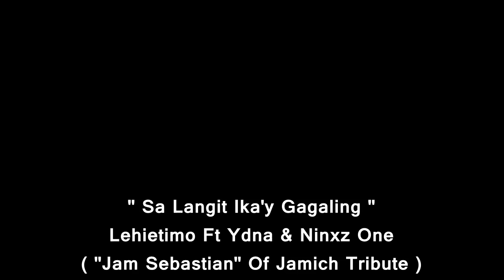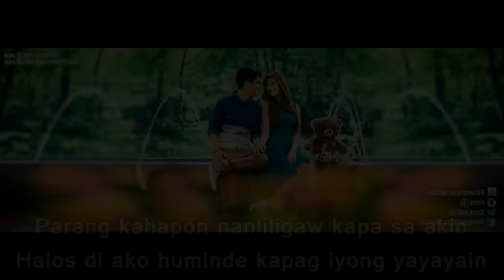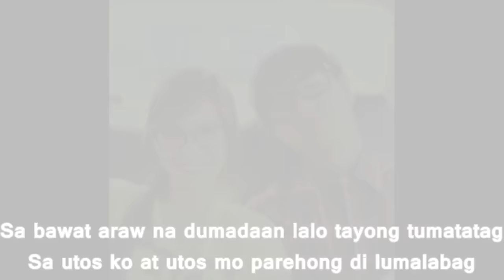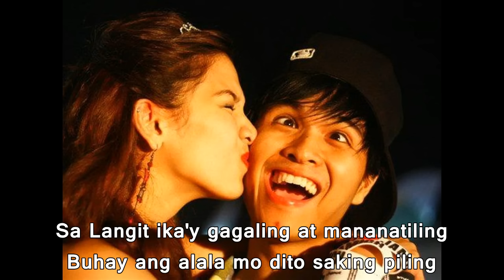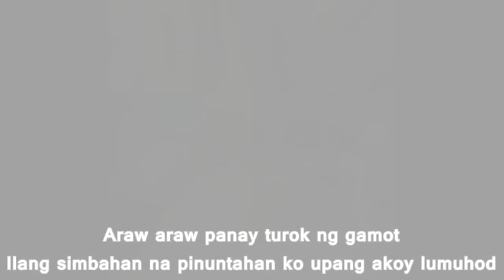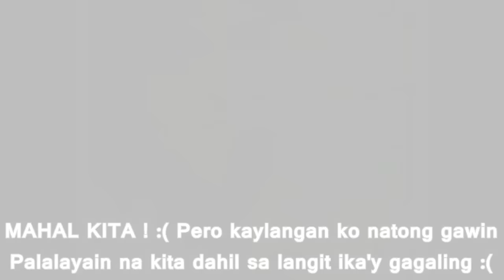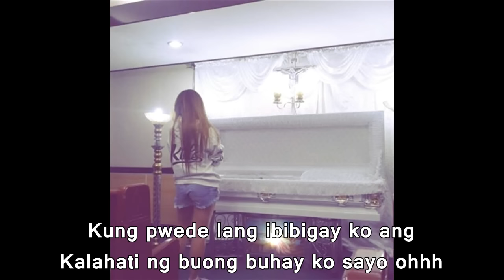Sa Langit Ika'y Gagaling - Lehietimo Ft Ydna & Ninxz One ( Jam Sebastian Of Jamich Tribute)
Sa Langit Ika'y Gagaling - Lehietimo Ft Ydna & Ninxz One
( Jam Sebastian Of Jamich Tribute ) ( Beatsbyfoe )